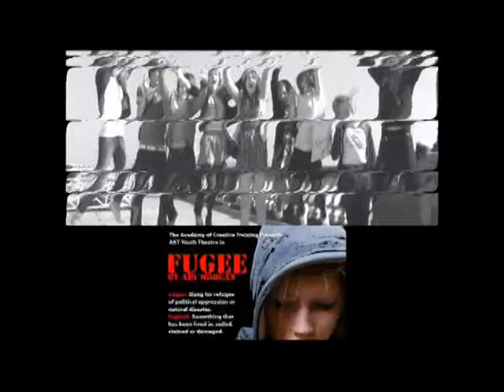Fugee by Abi Morgan Academy of Creative Training Brighton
Promo for the Brighton Festival Performance 2010 of Fugee by Abi Morgan at the The Old Market, Hove, 2nd & 3rd May 2010. AKT Youth Theatre